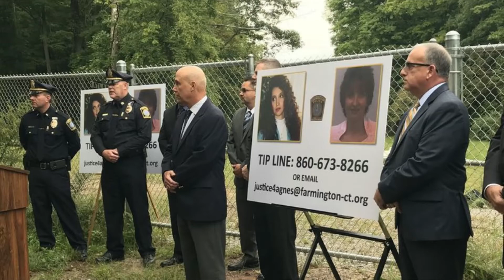What Happened to Agnieszka Ziemlewski?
Who murdered Agnieszka Ziemlewski?  Deceased September 24, 1998 in Farmington/ Hartford, CT.